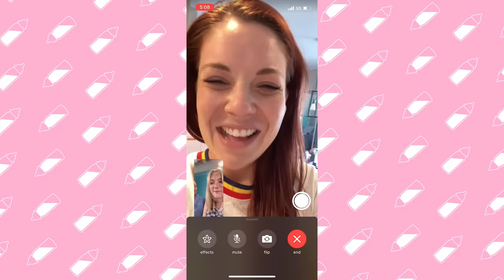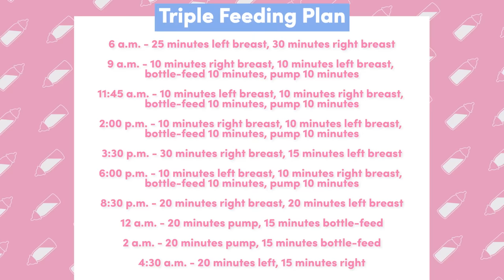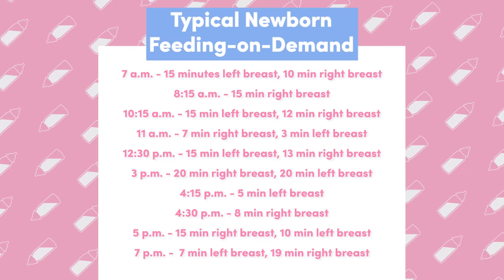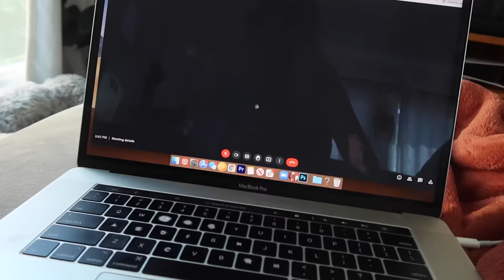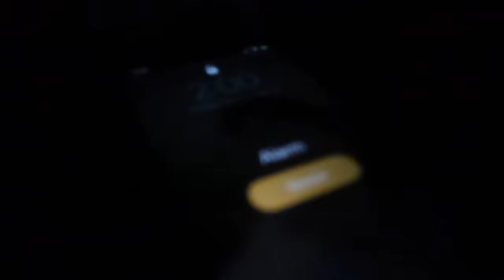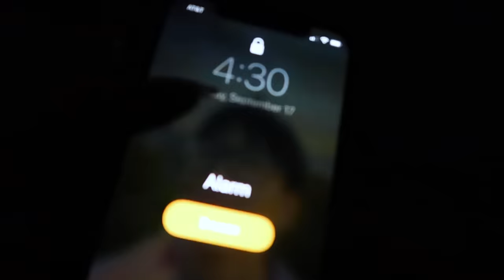We Tried Breastfeeding for 24 Hours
“We’re human milk-making machines.”

Jazzmyne and Lindsay simulate a breastfeeding schedule for a newborn for 24 hours. Sounds easy enough... except for the fact that newborns eat every 2 hours.

Fast Forward: On the brink of turning 30, Jazz and Lindsay take on the ultimate challenge: motherhood.

MUSIC
SFX Provided By AudioBlocks